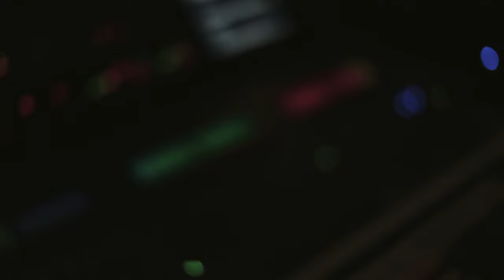wbtir (Ziad Bourji) - violin cover by Joelle Saade وبطير (زياد برجي) جويل سعادة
This cover is dedicated from me to your beloved ones...
...اهداء مني الى من تحبون
Music Arranger: Sami Bitar
D.O.P: Mohamad Dhainy
Director: Hussein Shaalan
Make-up Artist: Chantal Dreij